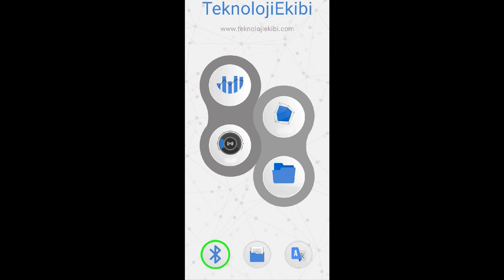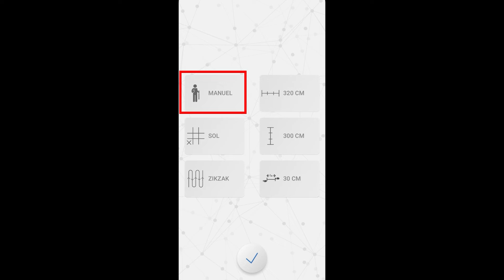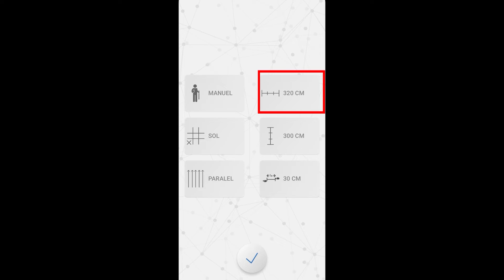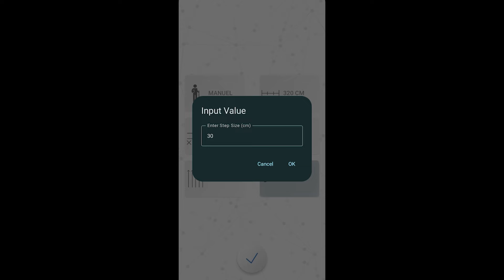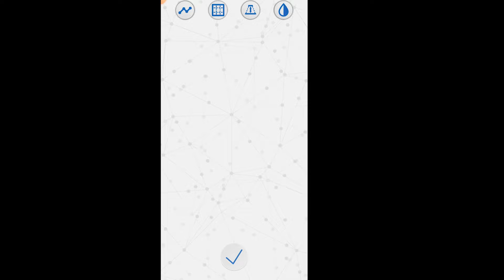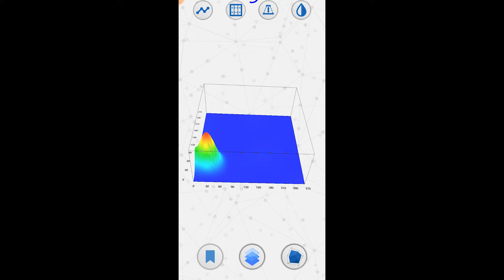Treasure Meter 1 (TM-1) Tanıtım Videosu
Treasure Meter serisinin ilk ürünü olan TM-1 tanıtım videosu ile karşınızdayız.
2D - 3D - 4D yeraltı görüntüleme olanağı sunan TreasureMeter 1 ayrıca;
Pointer - Canlı Yeraltı Görüntüleme modları ile de siz kullanıcıların ihtiyaçlarına geniş bir perspektifte yanıt veriyor.
Mobil cihazınıza kuracağınız TE 4D isimli uygulamamız ile birlikte yeraltında ki sırları açığa çıkarmanızda size yardımcı oluyor.